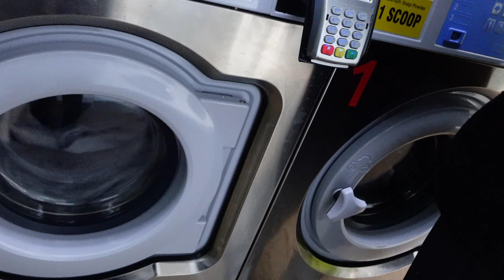Day in the life - REALISTIC: Vanlife in New Zealand / Taranaki Falls / Lake Taupo / work and travel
Hi Zusammen,
heute kommt endlich, nach kurzer krankheitsbedingter Pause, das neue Video online. Wir nehmen euch mit an 2 Tagen in unserem Leben und zeigen euch einen realistischen Einblick hinter dem beliebten Vanlife in Neuseeland.